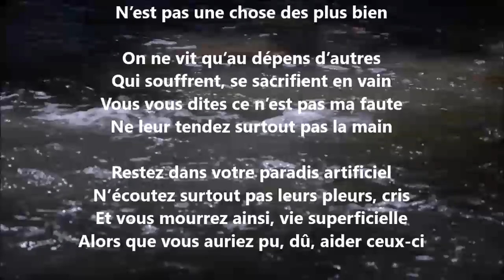Surtout - Yvon Jean